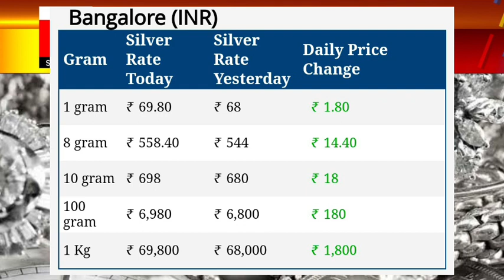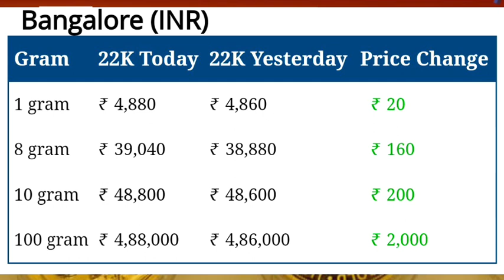Gold Rate Today karnataka: Today's gold price India: 24 Karat and 22 Carat Gold Rates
Gold_Price_Today_Gold_Price_Today_24_Karat_&_22_Carat_Gold_Rates_Today_In_karnataka_India